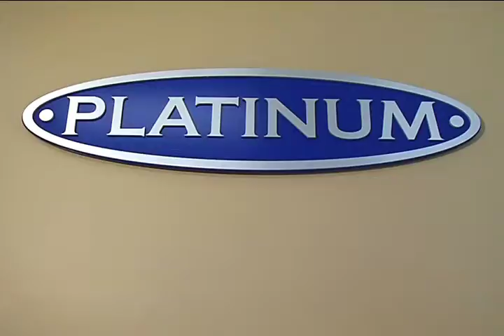RHCOC - Platinum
A corporate video for the Richmond Hill Chamber of Commerce Business Achievement Awards.